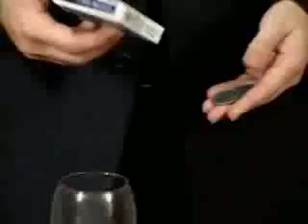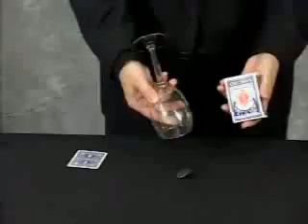Ultimate Powerpack by Bob Swadling & JB Magic - NEW & Exclusive!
Often referred to as THE BEST KEPT SECRET in magic, Bob Swadling has created original, top quality magic over the last four decades. Bob developed the POWER PACK over 10 years ago. Since then he has tweaked, tinkered and re-thought this incredible unit, to finally arrive at perfection, THE ULTIMATE POWER PACK.